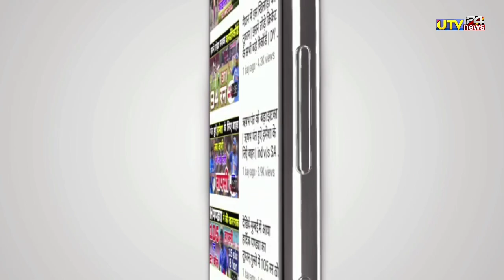T20 WORLD CUP - अमेरिका से हारकर पाकिस्तान हुआ T20 वर्ल्डकप 2024 से बाहर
1000 sub complete on 5/7/19
10000 sub complete on 1/8/19
100k sub complete on 12/08/19💯
200K sub complete on 30/08/2019👍
300k sub complete on 29/09/2019👍
400k sub complete on 02/11/2019
500k(0.5million) complete 19/12/19💗
600k sub complete on 10/2/2020👌
700k sub complete on 01/04/2020
800k sub complete on 25/10/2020
900k sub complete on 3rd Aug 2021
1M Sub complete on 4th Dec 2021